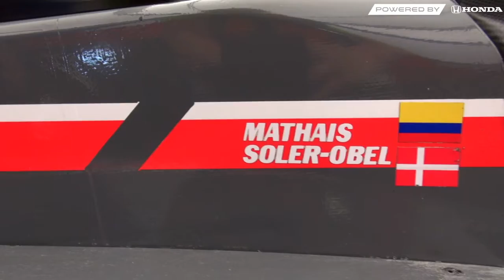Mathias Soler-Obel Fastest Qualifier at Road America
Mathias Soler-Obel claims fastest lap in qualifying at Road America